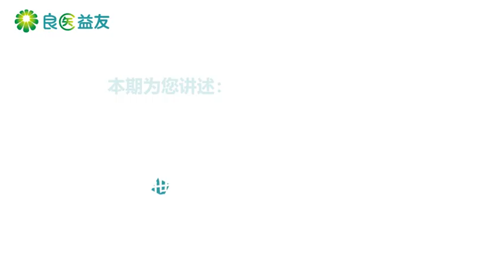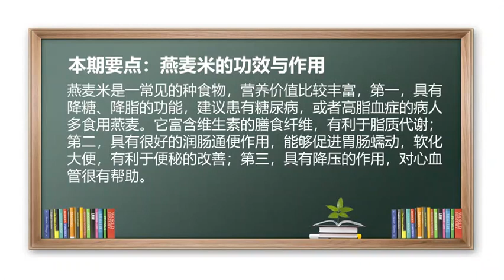燕麦 粗粮 降糖 通便 降脂降压 营养早餐 燕麦米的功效与作用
降糖、降脂、降压、润肠通便。
燕麦米营养价值比较丰富，有降糖、降脂的功能；燕麦米富含维生素、膳食纤维，有利于脂质代谢，具有很好的润肠通便作用，能够促进胃肠蠕动，软化大便，利于便秘的改善；燕麦米的降压作用，对心血管也很有帮助。